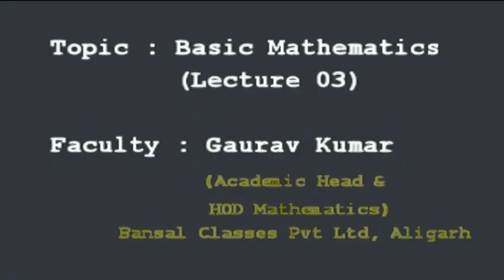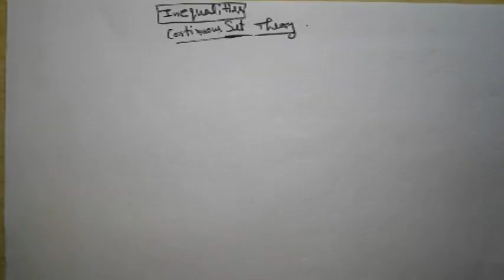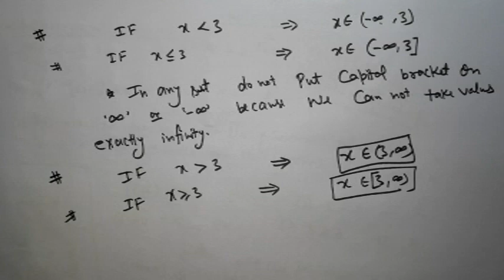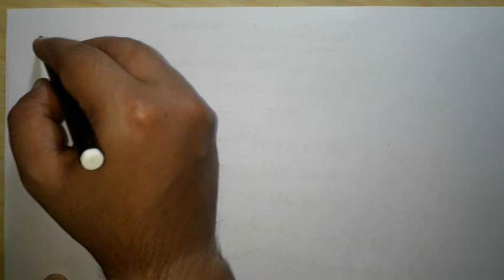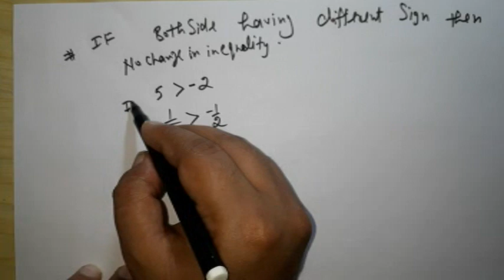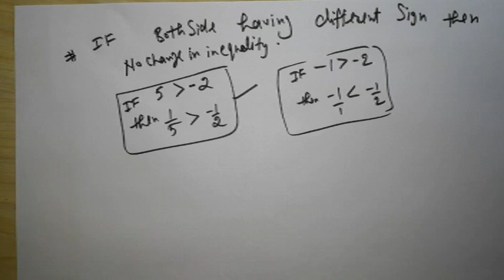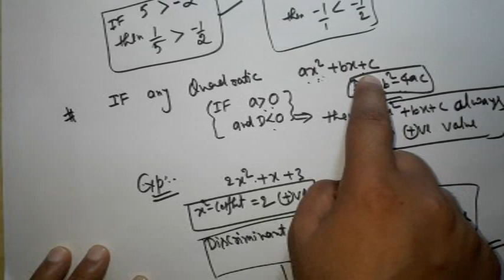BASIC MATHEMATICS Lecture 03 || IIT JEE || CLASS 11 || Set as Interval || By GK Sir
This Lecture Includes Intervals as Set and few Concept about always Positive Quadratic.